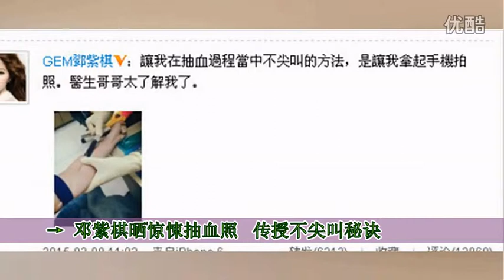北影藝考TFBOYS歌曲入考題聽貝加爾湖畔［長城汽車］